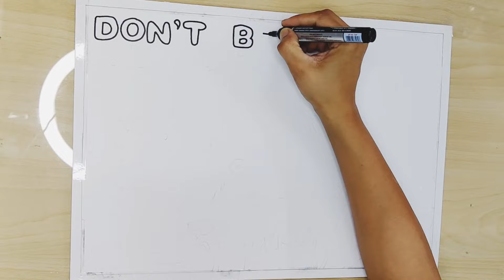International Plastic bag free day drawing/Say No Plastic Drawing easy/World plastic bag free poster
International plastic bag free drawing step by step/ No use plastic drawing/Use paper bag drawing Stop Plastic bag poster /only one earth drawing

Plastic Mukt Bharat drawing || Stop plastic bags pollution poster making project ideas

Normally, plastic items take up to 1000 years to decompose in landfills. But plastic bags we use in our everyday life take 10-20 years to decompose, while plastic bottles take 450 years.

  Plastic bags, which are made of polythene, causes pollution all its life – from manufacturing to disposal. Its production uses up 8% of our oil resource. Its manufacturing process is harmful to the environment and it remains toxic to the environment after you throw it away.

👉In this poster colors  tutorial I will show you
how you can draw a very simple but beautiful stop plastic pollution poster for projects,
In this video you will learn how to use oil pastels and colored pencils and how to draw hand, how to draw plastic bag, how to draw with black sketch pen and how to draw with oil pastels

you can also use this poster for stop pollution poster
or save environment poster

How to draw and colour international plastic free. Day